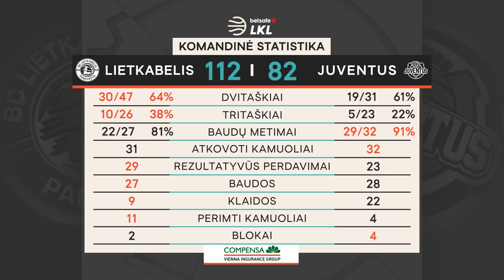„Betsafe–LKL“ rungtynių apžvalga: „Lietkabelis“ - „Juventus“ [2021-06-06]